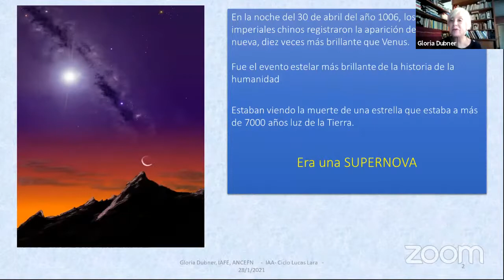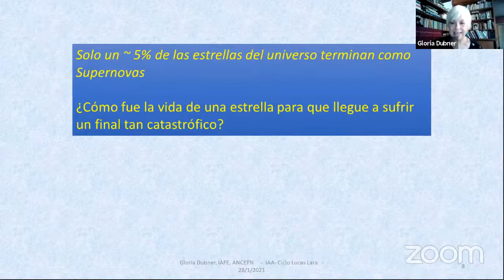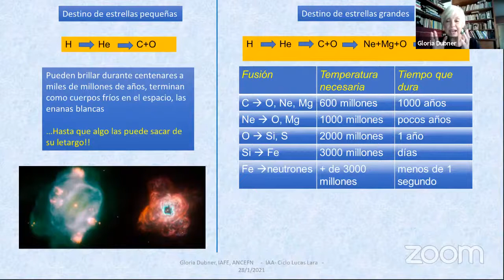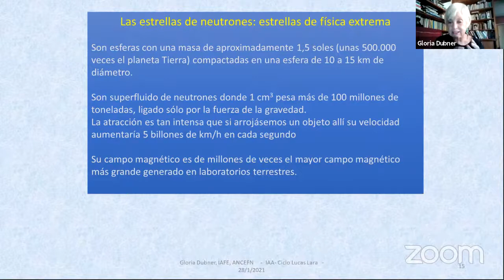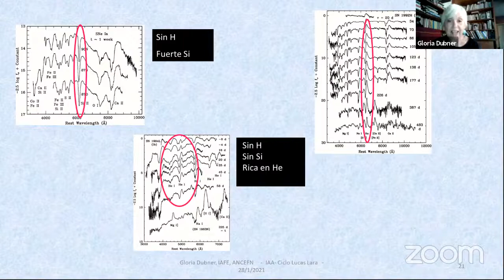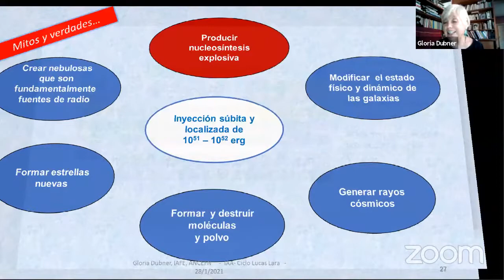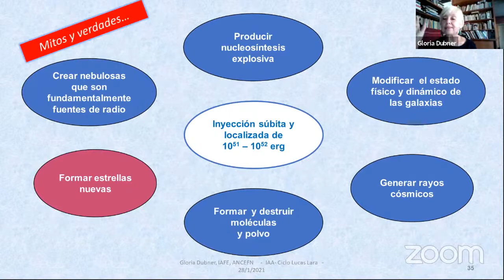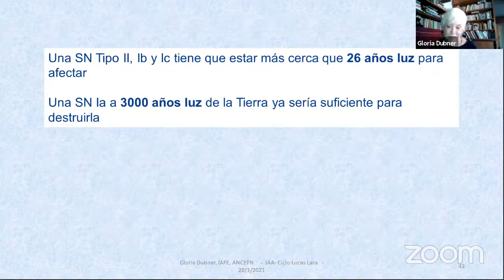Charla de la Dra. Gloria Dubner - Supernovas: La muerte espectacular de las estrellas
Charla virtual de la Dra. Gloria Dubner como invitada en el marco del Ciclo Lucas Lara, en el Instituto de Astrofísica de Andalucía, España.